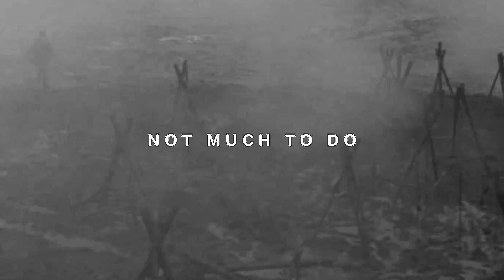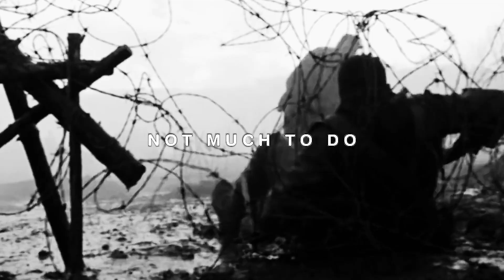[FREE] GERM X $UICIDEBOY$ TYPE BEAT "NOT MUCH TO DO"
Free to use for non-profit only with credit (prod. desyed)

If you want to buy this beat
| Buy 2 Get 1 For Free
        OR

BPM : 120
KEY : FM